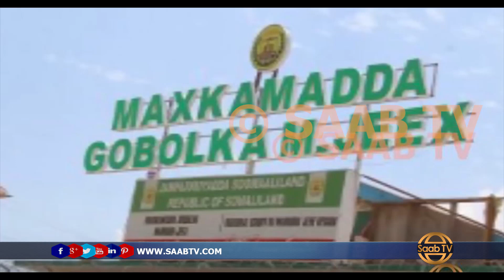Maxkamadda Gobolka Maroodijeex oo Xukun Ku Riday Xubno Maayaro Sheegtay.